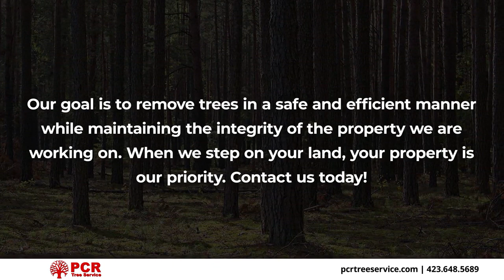PCR Tree Service Ringgold Georgia 30736